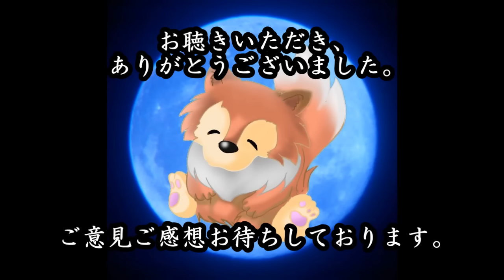怖い話を朗読しました！ 【怖い話】 ルルナルの本編四百二十三話 【怪談,睡眠用,作業用,朗読つめあわせ,オカルト,ホラー,都市伝説】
今夜もいらっしゃいませ！

ＯＰ                      　00:00

『立っている』　　　　　　　00:25​～

『集団ストーカー』　　　　　07:10～

『窓際にいる少女』　　　　　15:35～

『友達の寮』　　　　　　　　19:56～

『変な夢』　　　　　　　　　29:58～

『早朝出勤』　　　　　　　　47:23～

『タダより怖いものは』　　　51:36～

『予備軍の怖い話』　　　　　55:22～

『昭和炭鉱』　　　　　　　　01:03:19～

『妙なヤツに出会う』　　　　01:26:25～

関連リンク
◆ルルナルTwitter

◆再生リスト
v=Cjh0QVl1S2A&list=PLmax5JRBi0qFNFa3MFBbGrWsXqi0Xbjeq